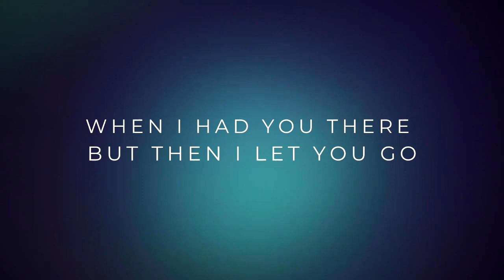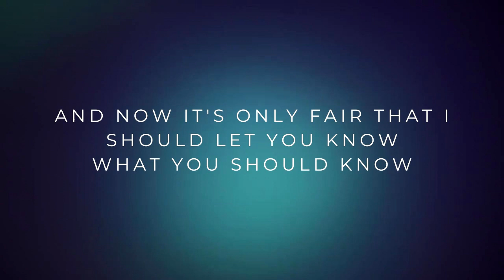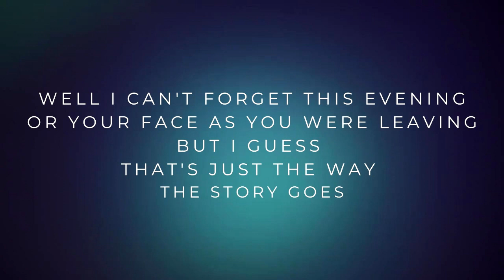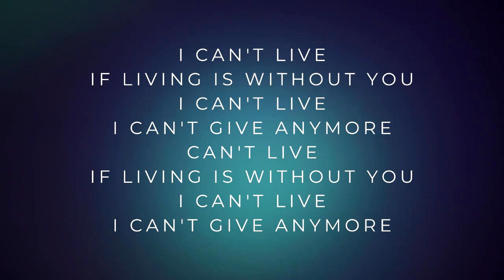Mariah Carey - WITHOUT YOU With LYRICS